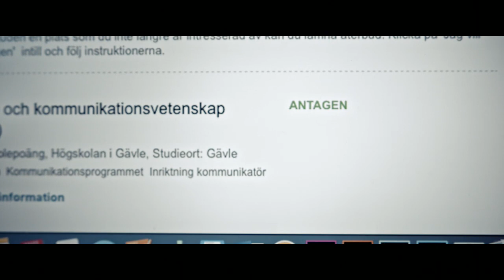One doesn’t fit all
Två personer. Två studenter. Två olika liv. En plats. På Högskolan i Gävle ryms alla förhållningssätt.
Av: Bonnie Zell